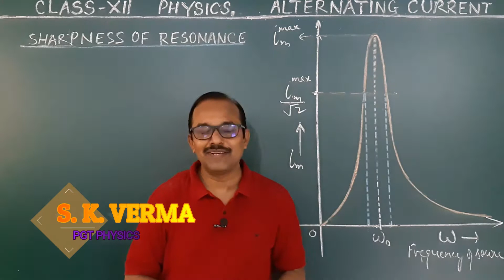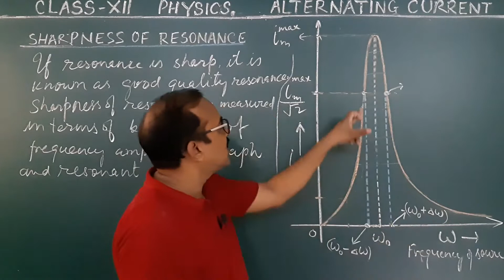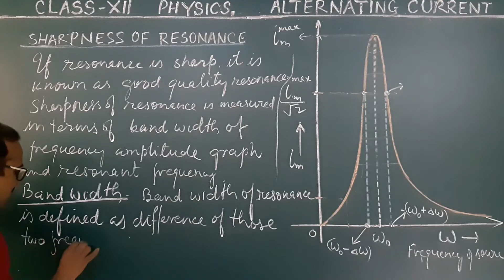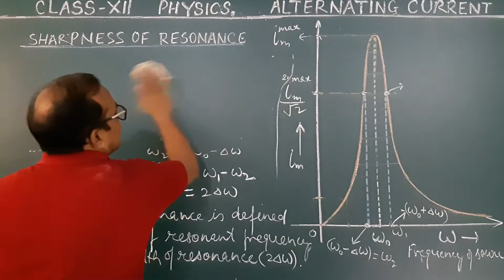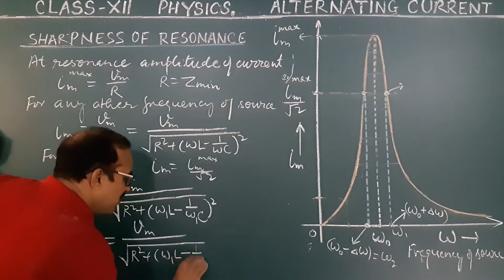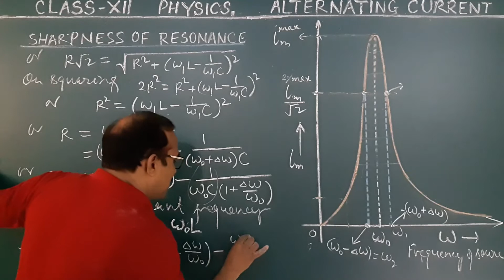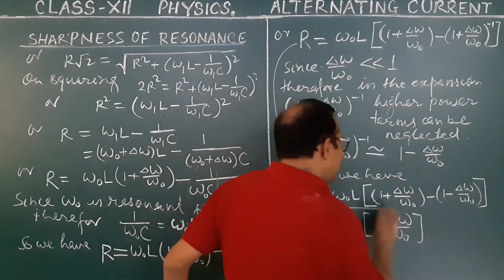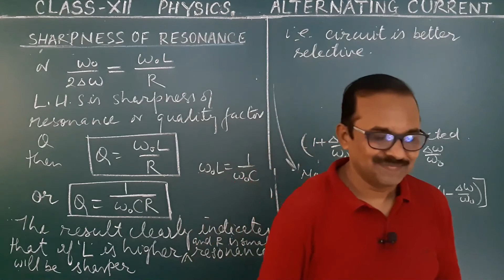Alternating Current Part - 14 | Sharpness of Resonance | Quality Factor | Class-XII | By S. K. Verma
Meaning of band width and its physical significance. Sharpness and quality of resonance. Good selective and poor selective circuits and responsible factors.
Follow NCERT book in Physics for class XII.
physics.skverma@